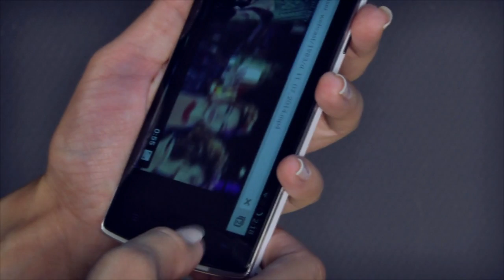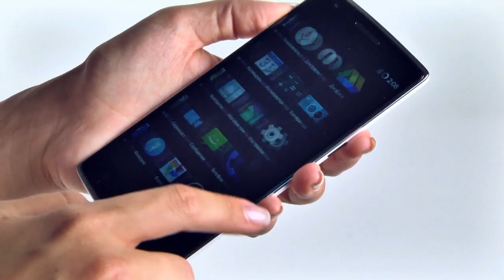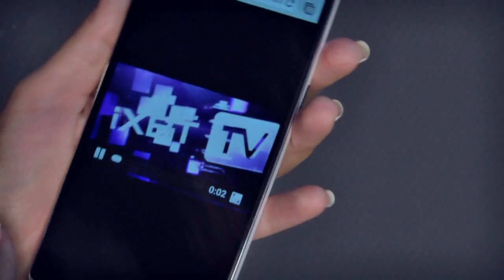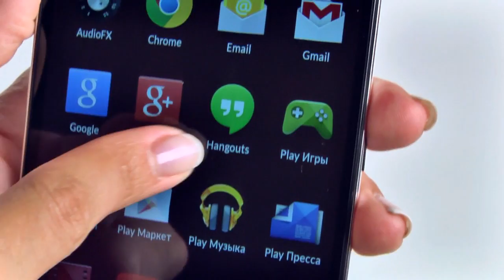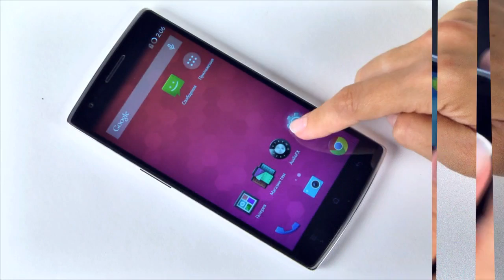OnePlus One - флагманские характеристики, низкая цена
OnePlus One не лишён недостатков: это и малое время автономной работы, и несменный аккумулятор, и отсутствие слота для карт-памяти. Но приятный внешний вид, хорошее качество сборки и мощная аппаратная начинка позволяют говорить об устройстве, как о полноценном флагманском смартфоне. Не самым последним преимуществом новинки перед конкурентами является невысокая стоимость. Это лучший смартфон в среднем и верхнем ценовых сегментах рынка по соотношению цены и возможностей.